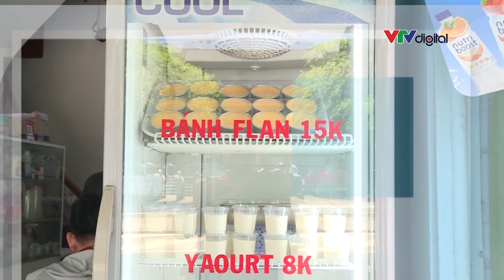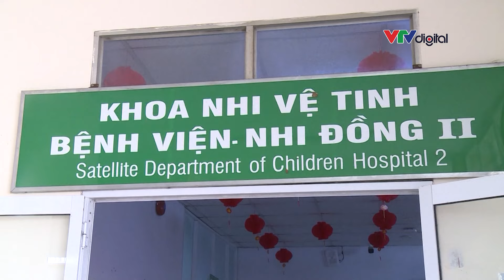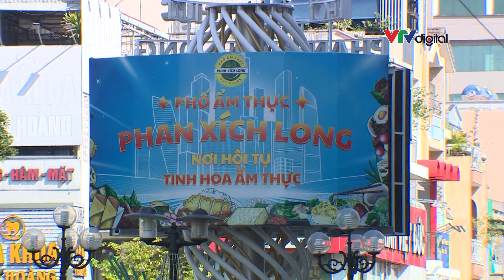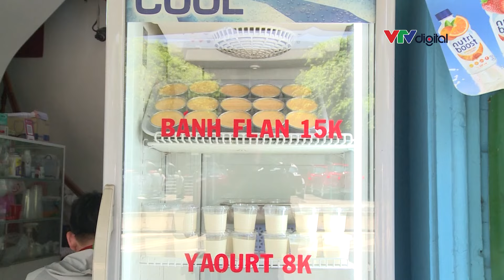An toàn thực phẩm mùa nắng nóng - Sống xanh | VTVMoney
Hàng loạt vụ ngộ độc thực với hàng trăm người nhập viện.
Nắng nóng cũng là thời điểm để vi khuẩn sinh sôi gây ngộ độc
Làm sao để đảm bảo An toàn thực phẩm mùa nắng nóng?